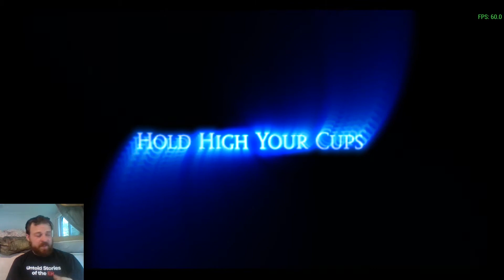LUCT Tactic Ogre Let us cling together Part 46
Welcome!

As a kid I played this game many times, I regarded this game as better than FFT for many factors and now I found a remake that was released many years ago. Let's check it out.

One thing I really liked about this game was the story involvement compared to other games at the time. I am not too familiar with the new systems in place but I will be exploring most of them a fair amount.